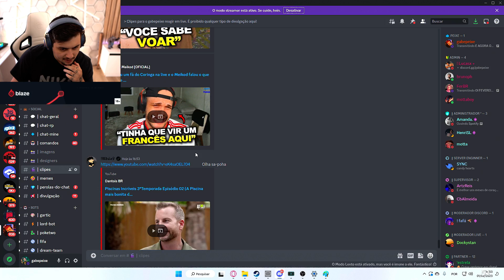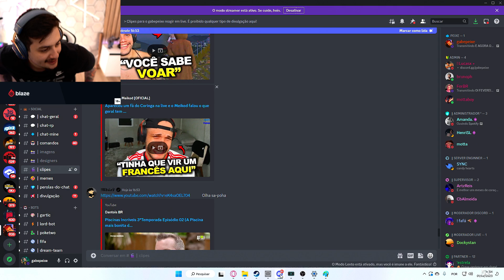Gabe reagiu ao Meikod falando dos franceses ❌